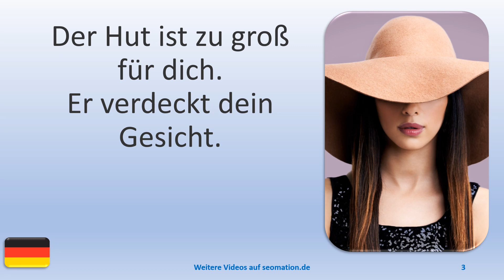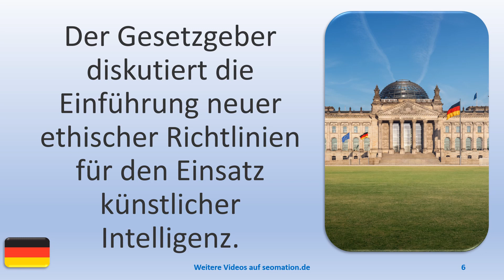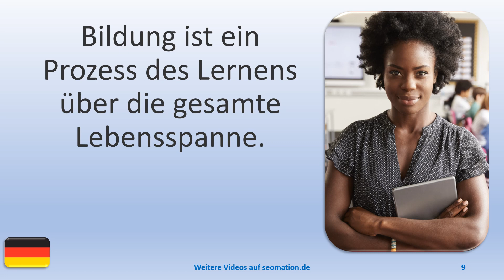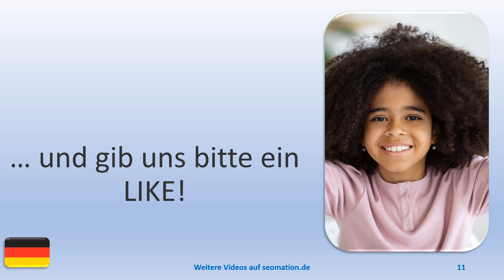▶️12599▶️Ich lerne Deutsch mit Texten und Bildern in unterschiedlichen Situationen. Lies Info unten!